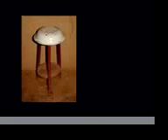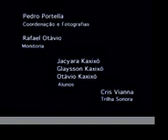Cine Caxixó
Fotografias da Oficina de Cinema Documentário Caxixó, realizada através do curso de Formação Intercultural de Educadores Indígenas da UFMG.